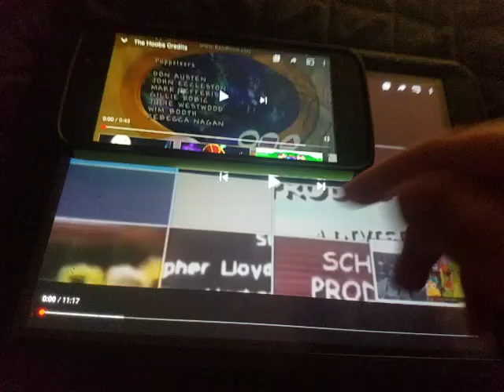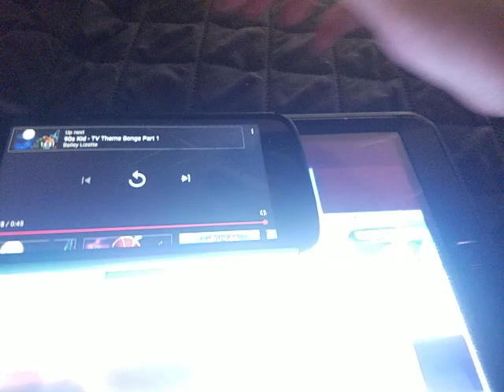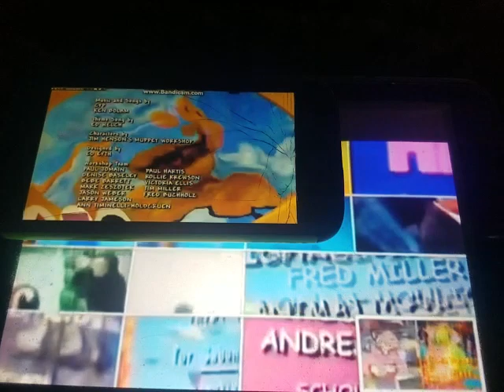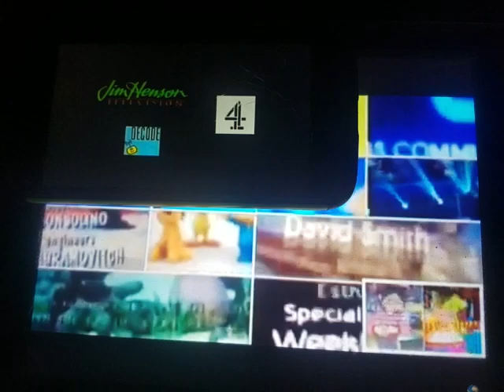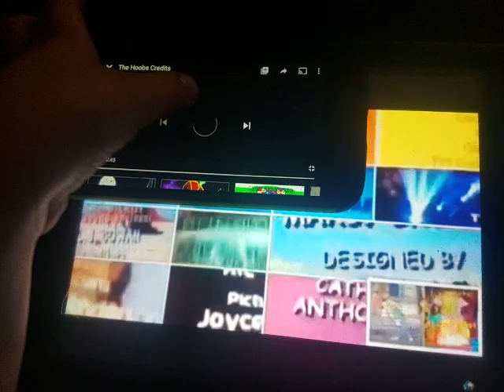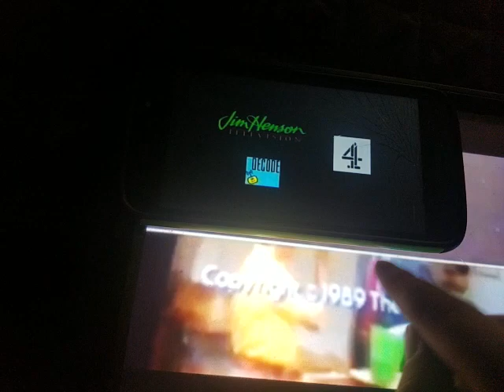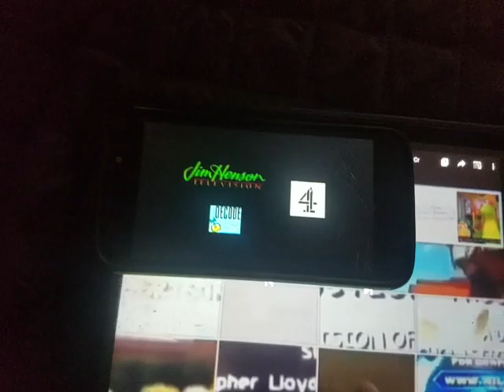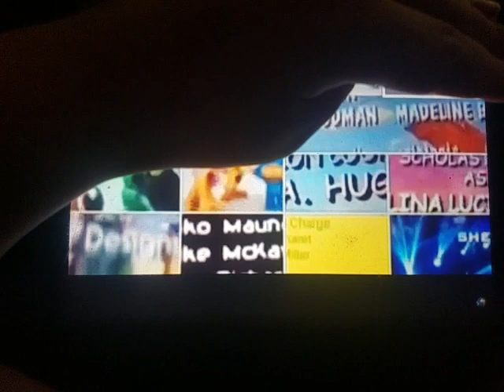Barney, SMB, C&TT, WWTBAM, Pocoyo, Hoobs, Cyberchase, Clifford, M's S, Braceface, and Z Credits Remi